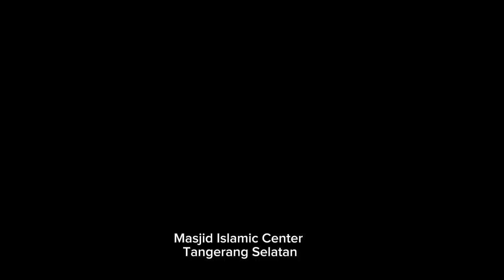Islamic Center Tangse | Megahnya Masjid Islamic Center Tangerang Selatan